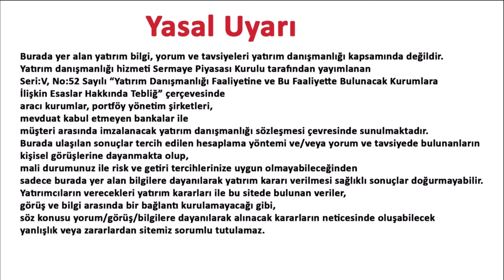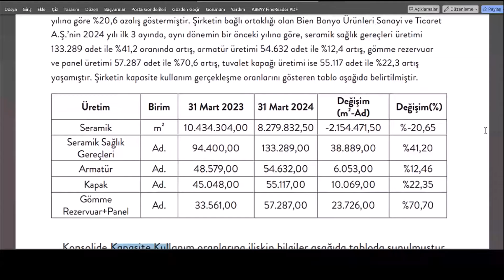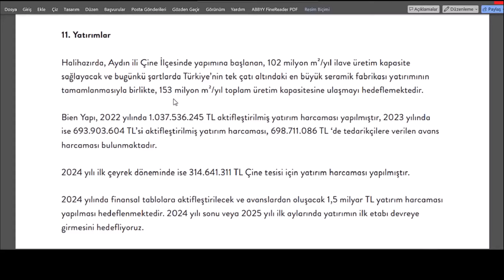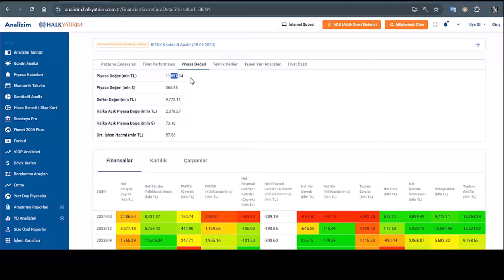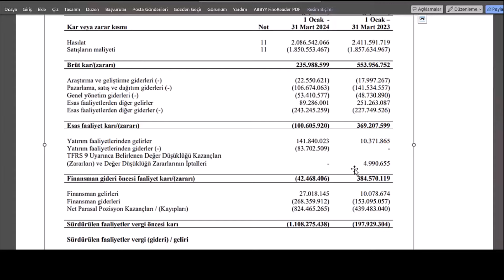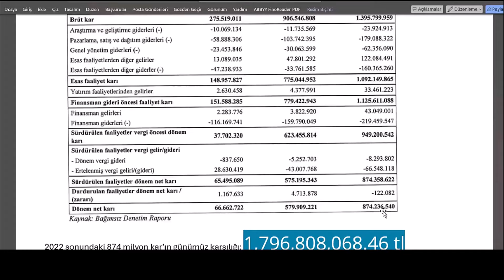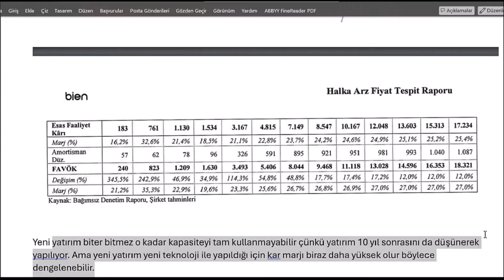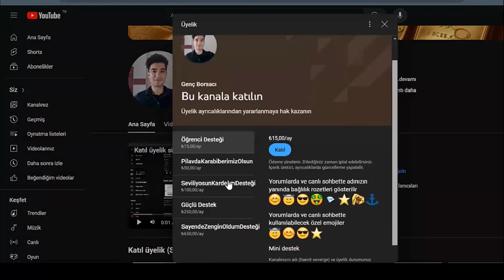Kapasitesi 3 katına çıkacak BIENY analizi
Bien yapı hisse analiz bieny , bieny bıeny iyi seyirler